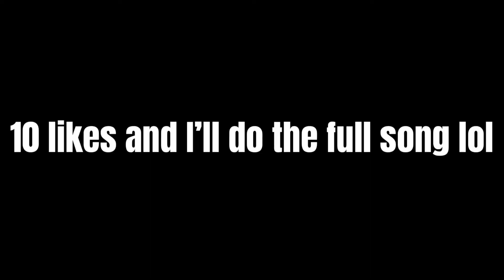I Played the Caillou Theme Song on Wine Glasses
I’m next ong 😳🔥🔜🧢❌